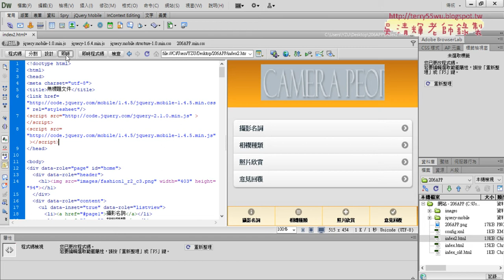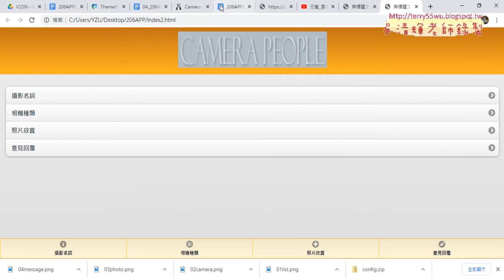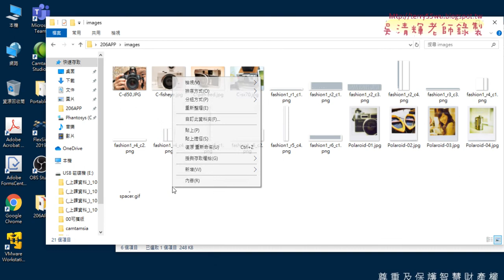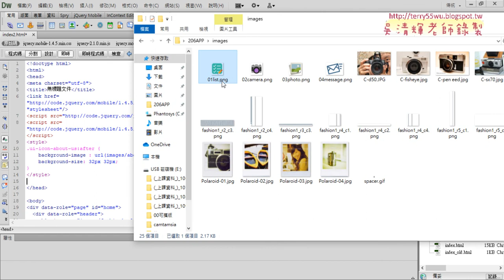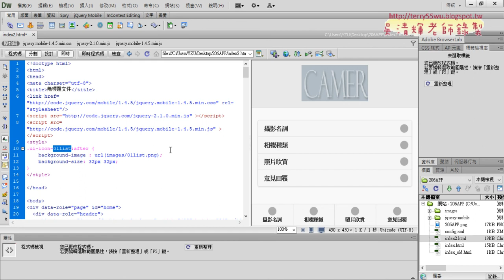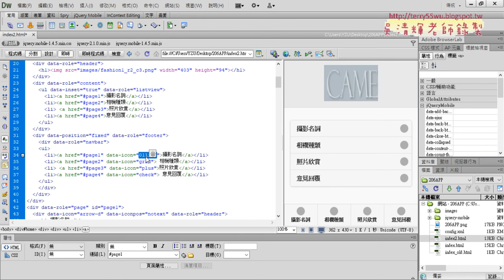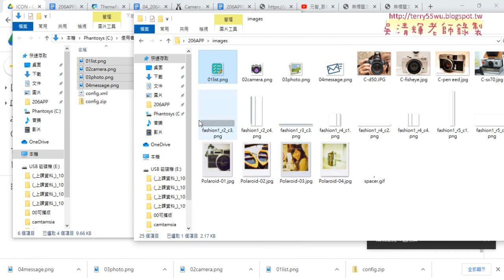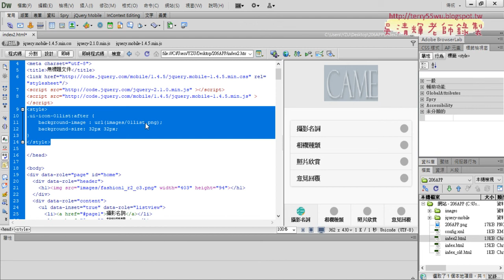03 下載ICON與設定CSS並修改data icon設定